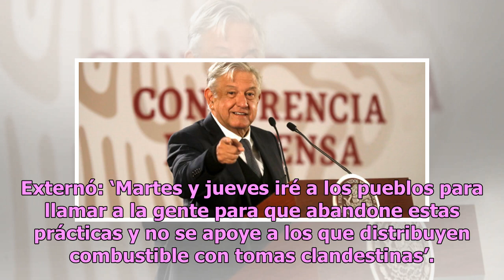AMLO cancela visita a Jalisco y Guanajuato; se enfocará en huachicoleo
El presidente de México, Andrés Manuel López Obrador, tenía planeado visitar los estados de Jalisco y Guanajuato, pero debido a la tragedia en la toma clandestina en Tlahuelilpan, Hidalgo, en la que más de 66 personas perdieron la vida y 76 resultaron heridas, el mandatario canceló su gira. AMLO ten...